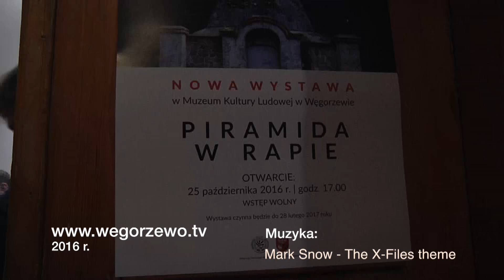Otwarcie wystawy "Piramida w Rapie"